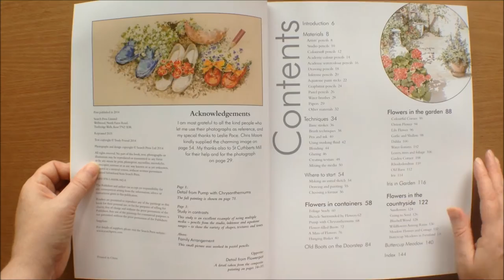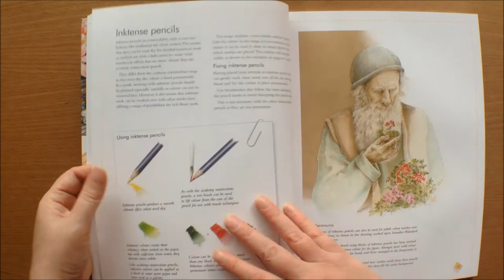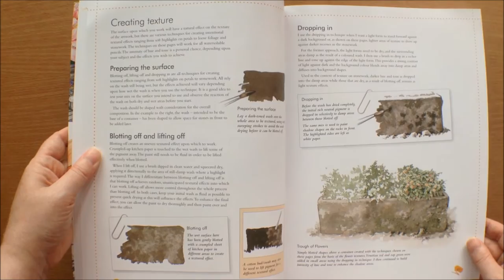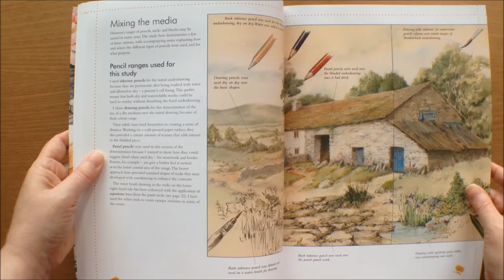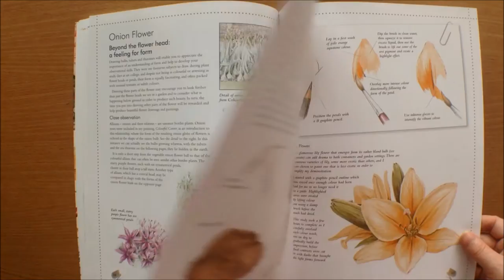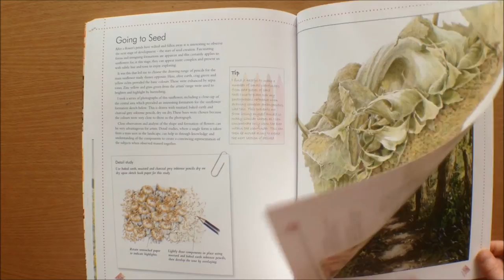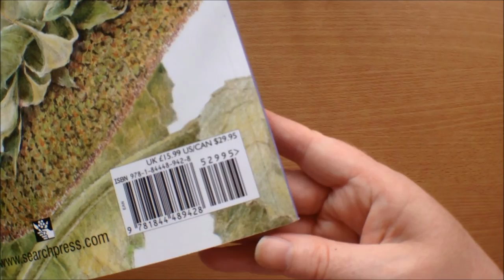Drawing and Painting Flowers with Coloured Pencils by Trudy Friend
Drawing and Painting Flowers with Coloured Pencils by Trudy Friend. This isnt a colouring book but a book of learning the skills and techniques to draw and paint flowers with pencils. It is a lovely book with a lot of good tips and tricks on the use of mostly various watercolour type pencils such as Inktense, Graphitint and watercolour pencils.